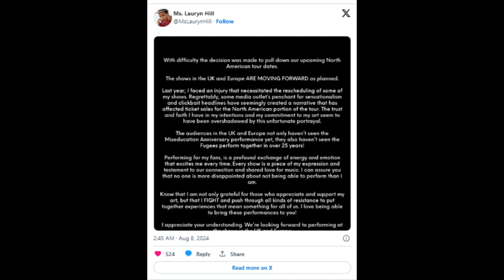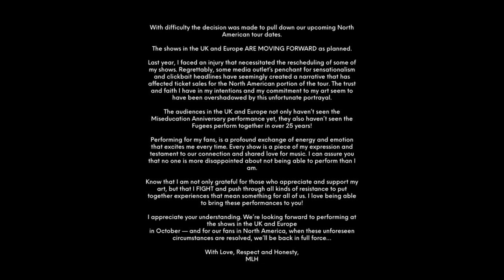Lauryn Hill blames media 'sensationalism' for low ticket sales of canceled tour dates#NEWS